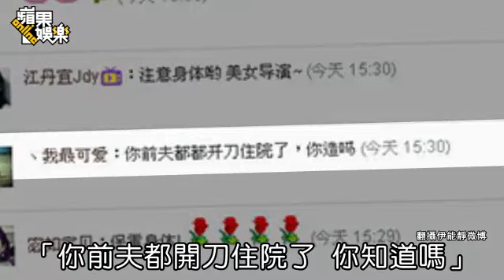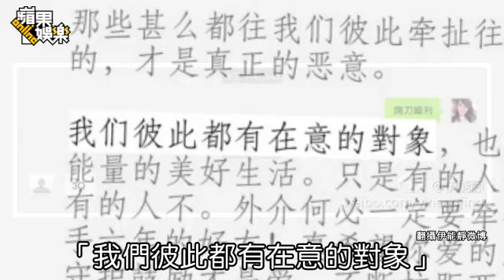哈林開心手術 伊能靜怒報平安--蘋果日報 20140917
恢復良好
【特勤組、蔡維歆、邱俊吉╱台北報導】53歲歌手庾澄慶（哈林）前天住進台北榮總醫院，昨早動心臟微創手術，醫生研判主因是心律不整，據《蘋果》了解，哈林罹患的是心房顫動，另有醫生推測他是心理影響生理，因長期壓力過大導致。哈林術後恢復良好，傍晚已轉到普通病房，主治醫師陳適安表示：「經電燒治療，很快就可以出院、唱歌。」估計哈林調養1個月應就能恢復正常工作，但未來仍得長期追蹤觀察。